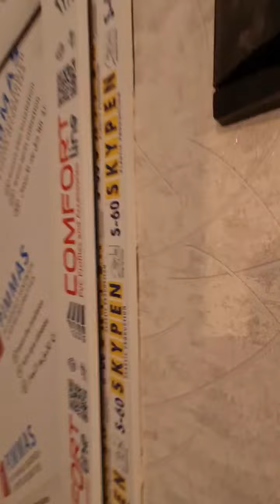👉Təcili Satilir👉 Cemi 37.500 Azn Yeni Temirli 2 Otag Heyet evi✅⤵️ (050/070) 338 08 01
📞Tel: (050/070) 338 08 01 Müşfiq

📍Xirdalan şeherinde 10 nomreli mektebe yaxin Kupçali Heyet evi Satişa çixib,1 sotda tikilmiş, Ümumi Sahesi 50 kv olan 2 Otagli Heyet evi Satilir. Həyətdə qaz və digər komunallar mövcuddur. Ev keyfiyyətli materiallar ilə, Tam Təmir olunub,Nağd Satilir. Kupçali Satilir.

💰Ofis Haqqi 1%. Etrafli melumat ucun Elaqe saxlayin.

📌 Ev Almaq və ya Satmaq üçün bizə müraciət edə bilərsiniz.

Kristal Abşeronda evlər
Xırdalanda mənzillərin qiyməti
Xırdalanda mənzillərin satışı
Xırdalanda kreditlə evlər
Xırdalanda ev satışı
Xırdalanda evlərin satışı
Xırdalanda evlərin qiyməti
Xırdalanda satılan evlər
Xırdalanda Kupçalı evlər
Xırdalanda Kupçalı evlərin satışı
Xırdalanda kreditlə evlər
Xırdalanda Kupçalı evlərin qiyməti
Xırdalan kəndi
Xırdalanda mənzillərin orta qiyməti
Xırdalan mərkəzdə satılan evlər
Xırdalanda torpaq satışı
Xırdalanda torpaqların qiyməti
Xırdalan AAAF Park
AAAF Parkda satılan evlər
AAAF Parkda mənzil satışı
AAAF Parkda evlərin qiyməti
AAAF Parkda mənzillərin qiyməti
AAAF Parkda kreditlər evlər
AAAF Parkda villaların satışı
AAAF Parkda villaların qiyməti
AAAF Parkda obyekt satışı
Coronavirus Covid- 19 Evdəqal Koronovirus Arenda.az emlak,az yeniemlak.az tap,az
Kristal Abşeronda evlər
Kristal Abşeronda satılan evlər
Kristal Abşeronda kreditlə mənzillər
Kristal Abşeronda mənzil satışı
Kristal Abşeronda mənzillərin qiyməti
Masazırda mənzil satışı
Masazırda satılan evlər
Xırdalanda həyət evlərinin satışı
Xırdalanda həyət evlərinin qiyməti
#20 yanvar metrosu
Memar Əcəmi metrosu
AAAF Parkda ev satılır
Kristal Abşeronda ev satılır
Daxili kreditlə mənzillər
Daxili kreditlə evlər
Çıxarışlı mənzillərin satışı
Çıxarışlı mənzil alışı xirdalanda
kiraye evler xirdalanda
heyet evleri xirdalanda evler
xirdalanda yeni tikili bina evleri
xirdalanda absheron city
xirdalanda bina evleri 2021
xirdalanda kohne bina evleri
xirdalanda satiliq evler
xirdalanda satilan obyektler
xirdalanda satilan heyet evleri 2021
xirdalanda torpaq
xirdalanda torpaq sahesi satilir
xirdalanda temirsiz bina evleri
xirdalanda villalar
xirdalanda villa satilir
xirdalanda villa evler
Abseron city
xirdalanda abseron kristal
xirdalanda bina az
ev elanlari
xirdalanda evlerin satisi
xirdalanda en son ev elanlari
Masazirda ucuz evler,
Masazirda evler 2021,
Masazirda satilan evler 2021,
Masazirda satilan heyet evleri 2021,
Masazirda kreditle satilan bina evleri,
Masazirda tecili satilan heyet evleri